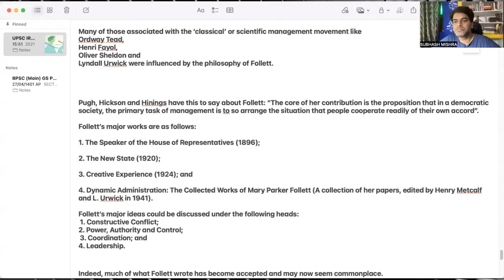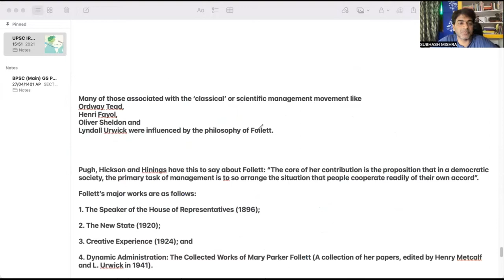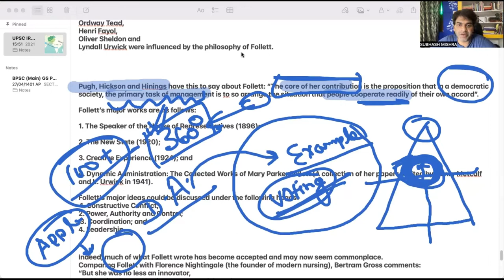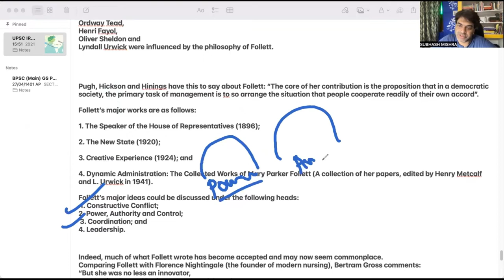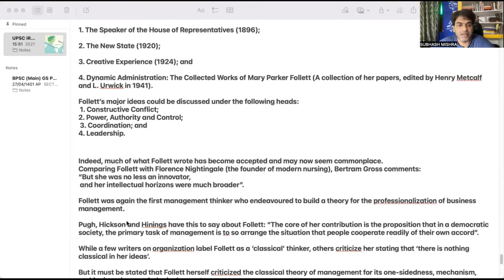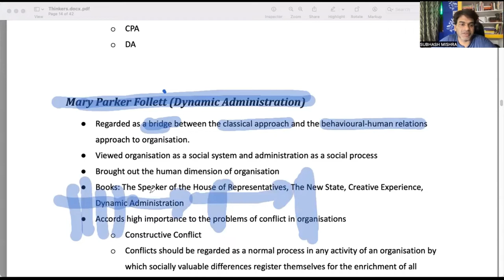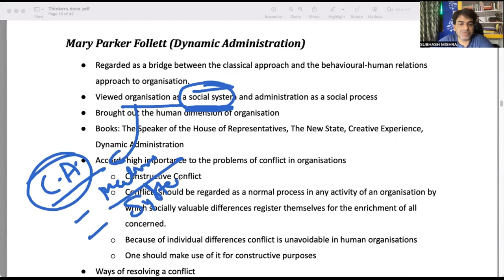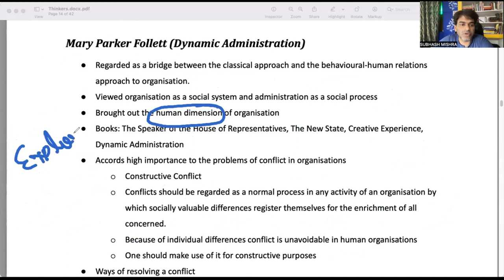LIVE CLASS(demo): MARY PARKER FOLLETT, PUBLIC ADMINISTRATION, By Gold Medalist, FULL CLASS SOON!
FULL CLASS WILL BE UPLOADED SOON ON THIS CHANNEL!!